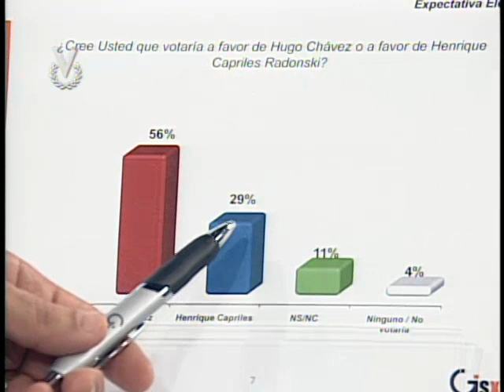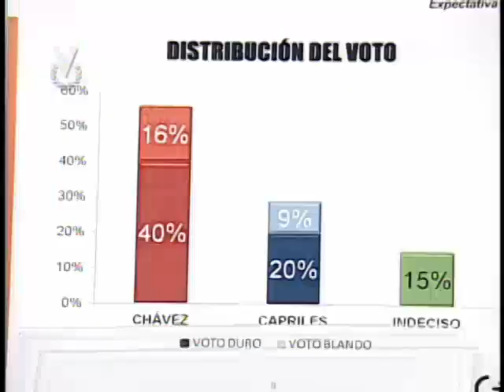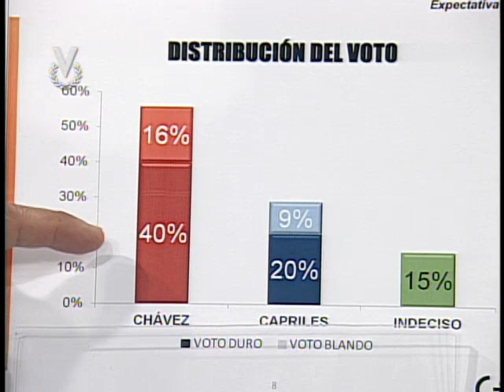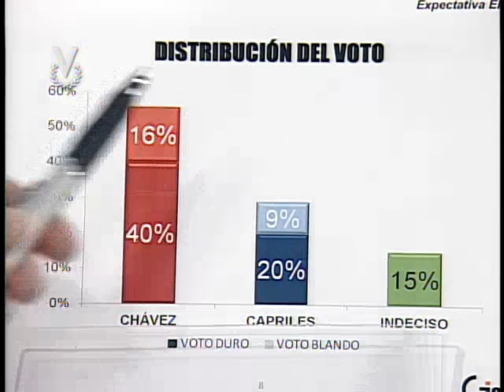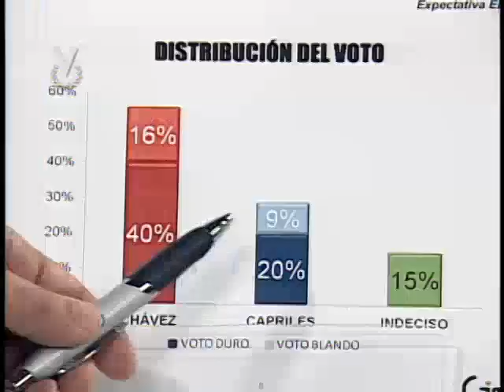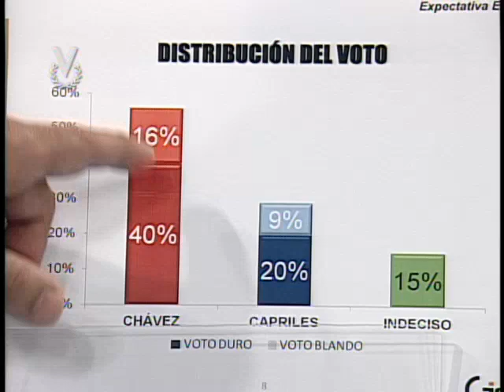Entrevista Venevisión: Jesse Chacón, director de GISS XXI. Parte I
El director de GISS XXI, Jesse Chacón, durante su participación en Entrevista Venevisión, conversó con Eduardo Rodríguez, sobre los últimos sondeos de las próximas elecciones del 7 de octubre.